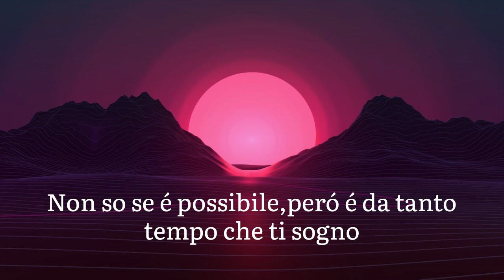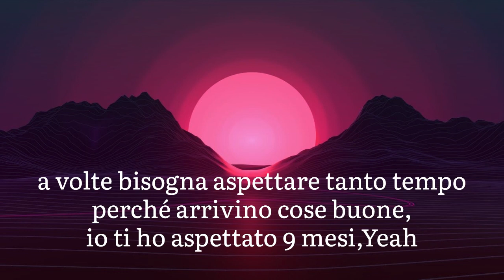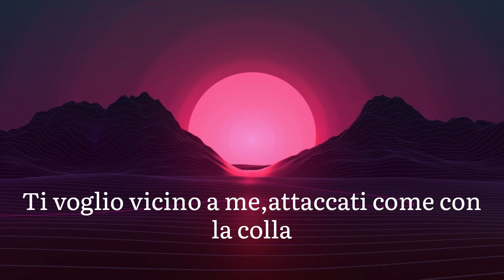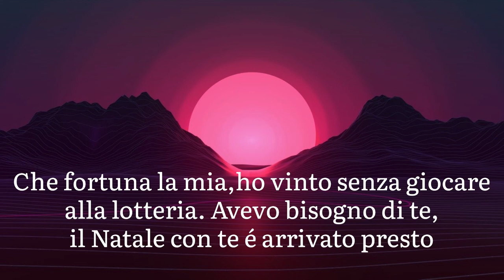Camilo, Evaluna Montaner - Índigo 💚🤍❤️ (Lettera/Lyrics/Traduzione in Italiano)